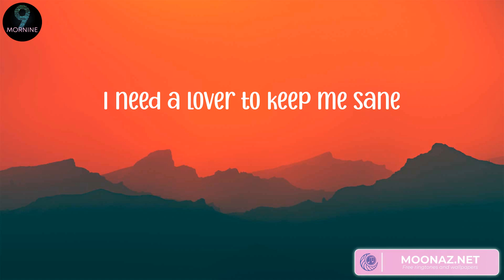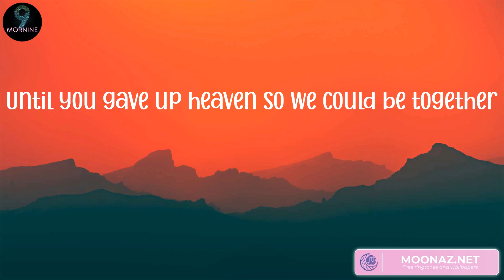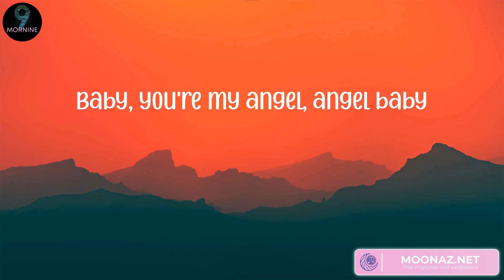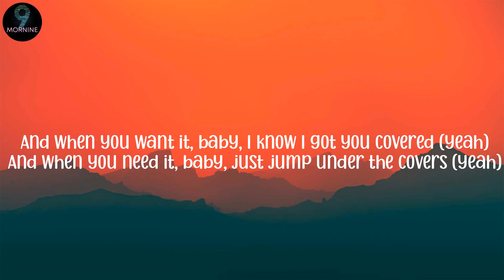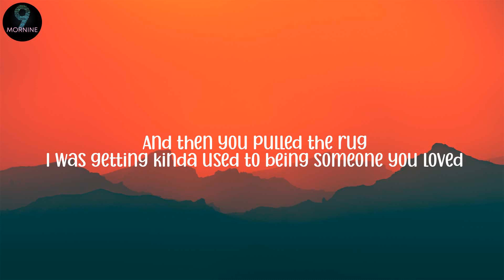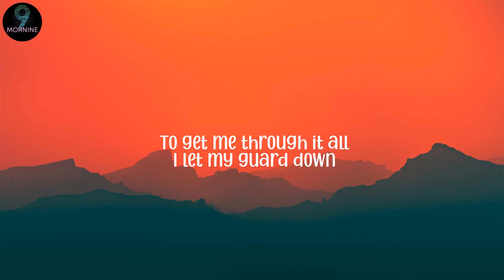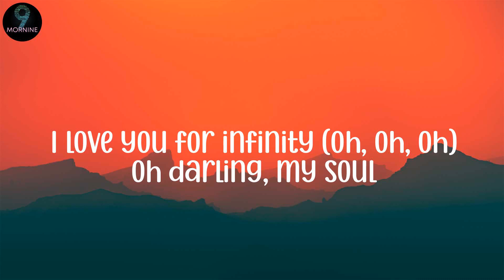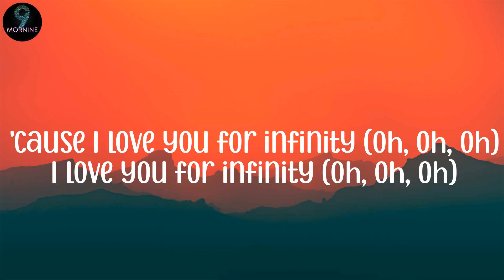Troye Sivan 0 Angel Baby (Lyrics), Sam Smith - Unholy (Lyrics)